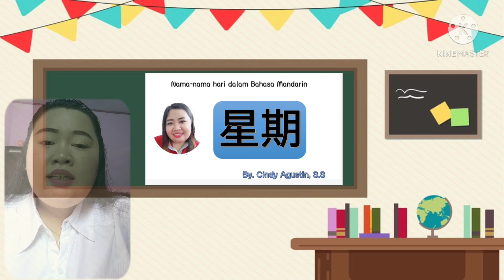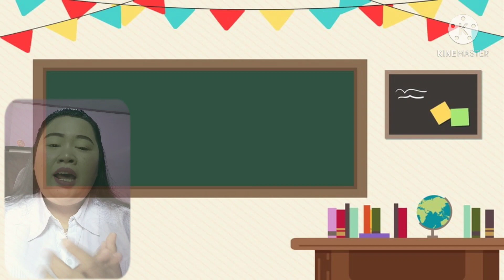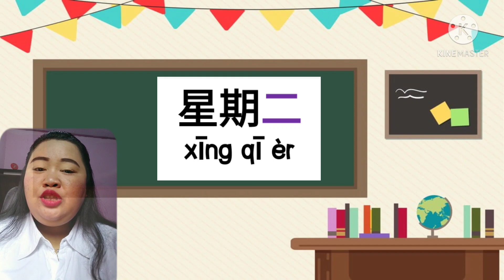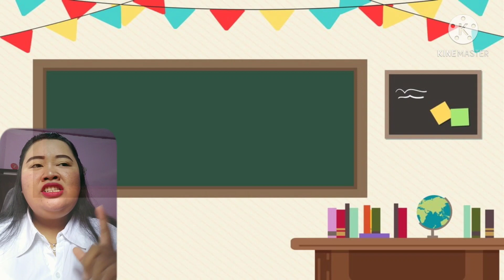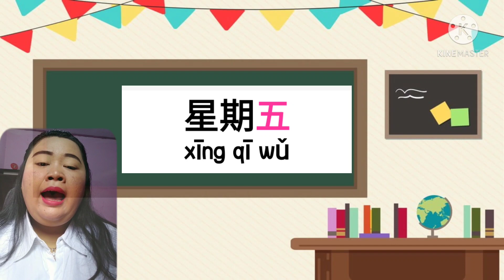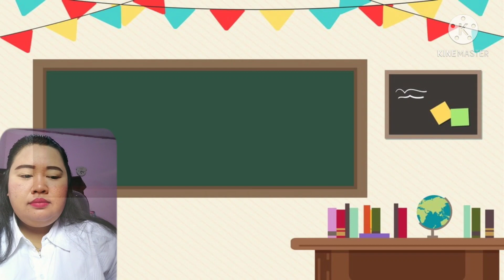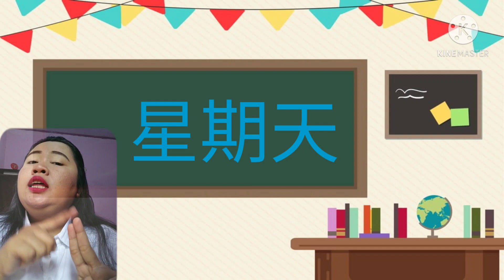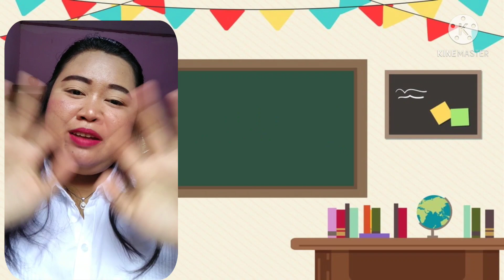Lomba Video Mengajar 2021006 - Cindy Agustin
Dalam rangka Hardiknas 2021,  Komunitas Pendidik Indonesia AISEI menyelenggarakan lomba untuk para pendidik membuat video pembelajaran untuk siswa.
Silahkan comment (1 poin) dan like (1 poin) untuk mendukung video pilihan Anda, untuk menjadi pemenang favorit pilihan pemirsa.
Voting ditutup hingga 28 Mei pukul 7:00 WIB

Bahasa Mandarin
Komunitas Pendidik Indonesia